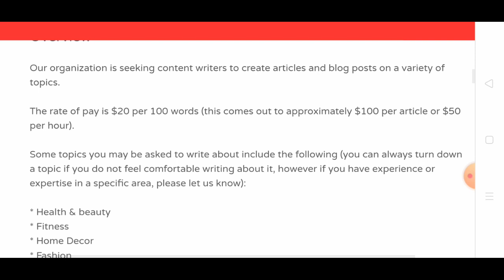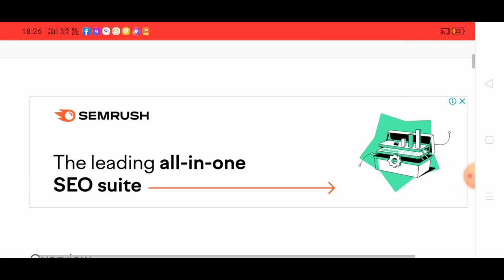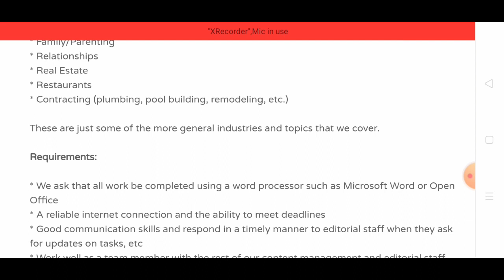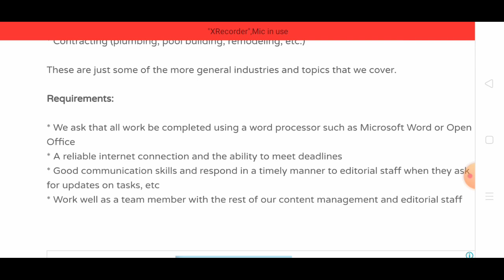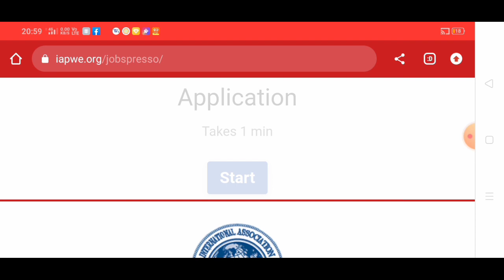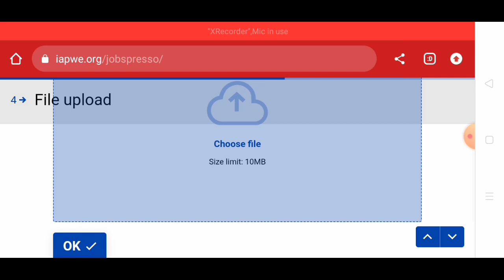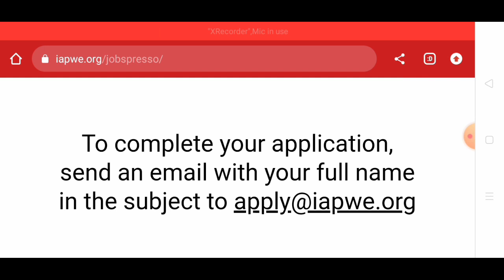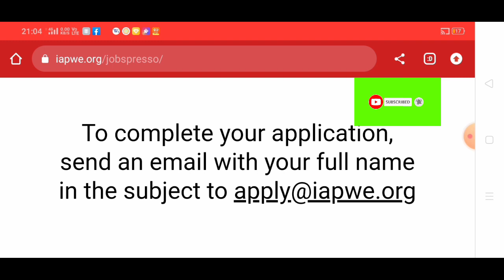page typing work from home job | typing jobs online | data entry work | Live Withdrawal Proof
Typing jobs for students without investment
Part time job,. Part-time jobs at home
Captcha typing job, Captcha typing jobs
part-time income job
Ghar baithey earn Kare
how to earn money from page typing
page typing karke paisa kaise kamaye
how to earn money from mobile
page typing from mobile
page typing work from laptop
page typing work from computer
data entry work from home
data entry work for students
data typing job
page typing job for students
page typing job without investment
page type and earn money
page type karke Paisa kamaye
page typing work experience
page typing work tricks
page typing work techniques

typing work
typing work from home
page typing work from home